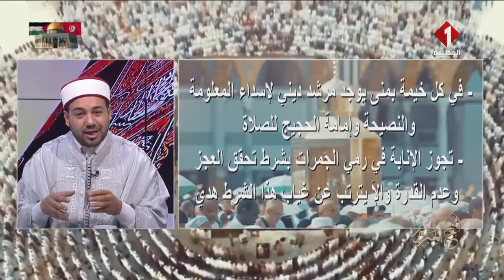برنامج : الحج المبرور : أعمال ميناء || الحلقة التاسعة